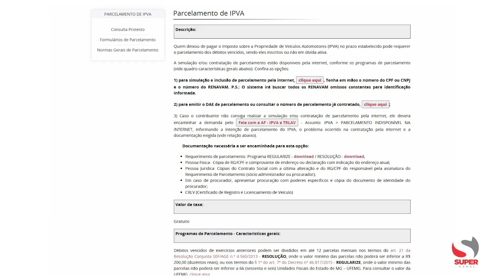Motoristas que não quitaram o IPVA podem parcelar o pagamento em até 12 vezes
Em Minas, exigência do Certificado de Registro e Licenciamento do Veículo já está em vigor

O prazo final para a exigência do Certificado de Registro e Licenciamento do Veículo para proprietários de veículos com placas finais 7,8, 9 e 0 se encerra no dia 31 de outubro. Para veículos com os demais finais de placa, os prazos já se encerraram e o documento precisa estar em dia.
Motoristas que se encontram inadimplentes com o Imposto sobre Propriedade de Veículos Automotores (IPVA) 2024 têm a oportunidade de fazer o parcelamento do débito em até 12 vezes. O parcelamento pode ser simulado e contratado diretamente pela internet, no site da Secretaria de Estado da Fazenda (SEF), escolhendo a opção IPVA no menu de acesso rápido da página inicial e, na página interna, clicando em Parcelamento. O valor de multa e juros pelo atraso é calculado automaticamente.

É preciso observar que o valor mínimo das parcelas deve ser de R$ 200. Ou seja, débitos inferiores a R$ 400 não poderão ser parcelados.

O não pagamento do IPVA pode acarretar na inscrição do débito em dívida ativa e encaminhamento para protesto cartorial. Além disso, o motorista não terá acesso ao Certificado de Registro e Licenciamento do Veículo (CRLV), que é emitido pelo órgão executivo de trânsito estadual. O veículo que for flagrado circulando sem o CRLV 2024 estará sujeito às sanções previstas no Código de Trânsito Brasileiro (CTB).

A SEF alerta, mais uma vez, para os cuidados com as tentativas de golpes envolvendo o IPVA, principalmente, por meio de links e sites falsos prometendo descontos para a quitação do tributo.

Conduzir um veículo que não esteja registrado e devidamente licenciado é infração gravíssima, com multa no valor de R$ 293,47, sete pontos na CNH e remoção do veículo para um pátio credenciado até a regularização.